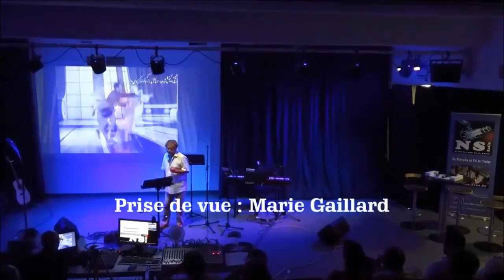My Eyes (Live)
Words & Music : François Fougère -
Espace Art et Culture de Déols -
Samedi 21 Mai 2022 -
NS Radio : Ray Chareyre -
Son : Dominique Laussat -
Prise de vue : Marie Gaillard -

My eyes can tell everything you want
When you come to me
My eyes can tell everything you need
When you come to see me

My eyes sing you everything you want
When I see you now
My eyes can sing you everything you need

My eyes give you everything you want
When you come back to me
My eyes give you everything you need
When you answer me